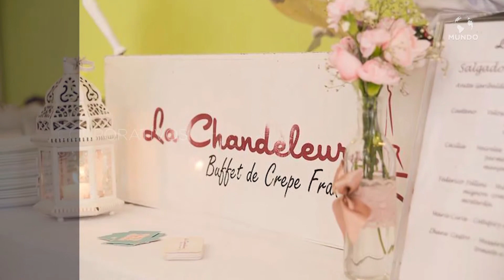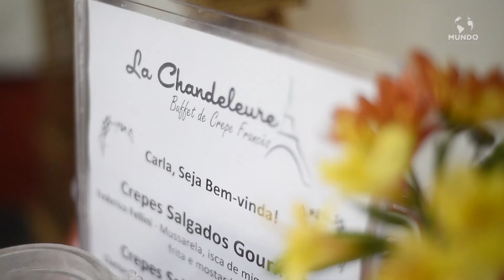LA CHANDELEURE BUFFET DE CREPE FRANCÊS - SÃO JOSÉ DOS CAMPOS/SP - MUNDO EMPRESARIAL